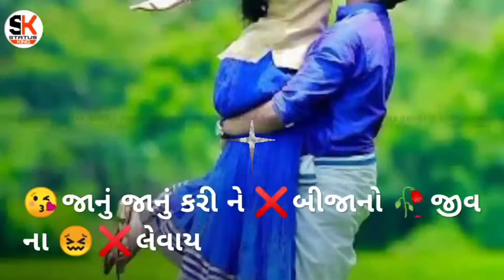ધવલ બારોટ/સોંગ/હો કોઈ ના કરે તેવું તમે કરીગય